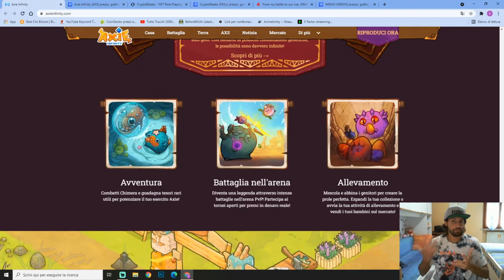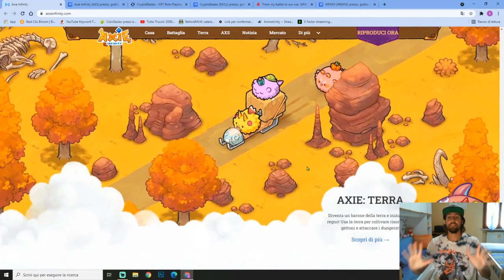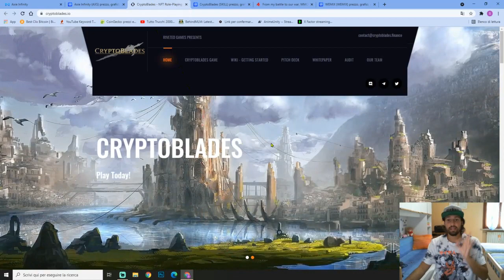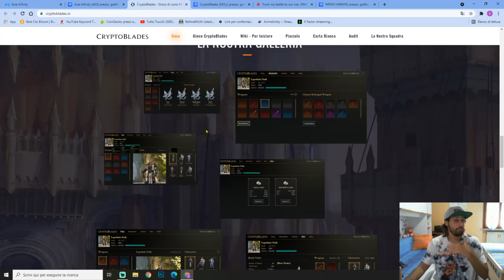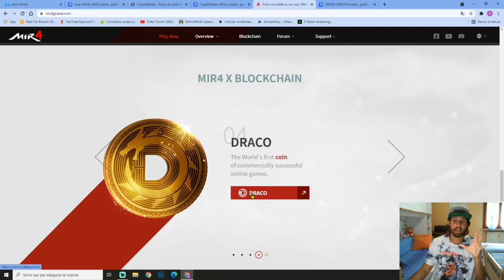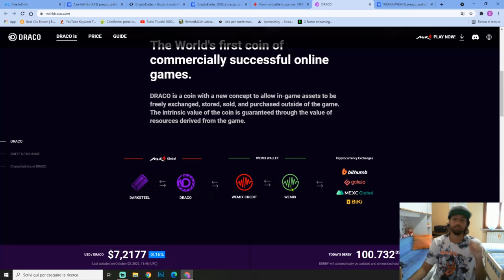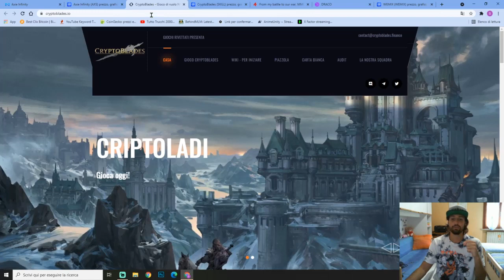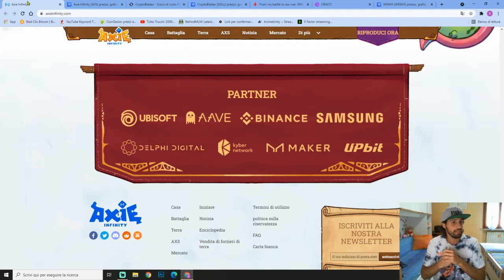TOP 3 BEST NFT CRYPTO GAMES OF 2021 COME GUADAGNARE SOLDI ONLINE💸 FREE SHIBA INU BITCOIN (200€ DAY)